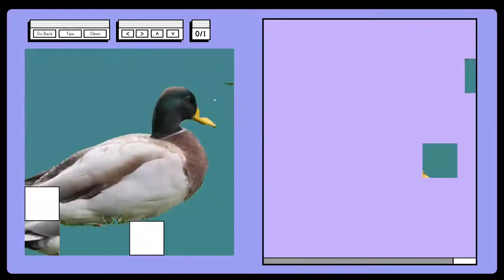Moving Jigsaw Puzzles - Short Trailer